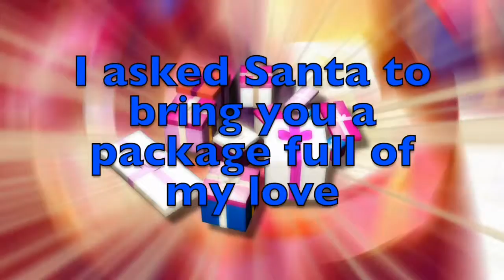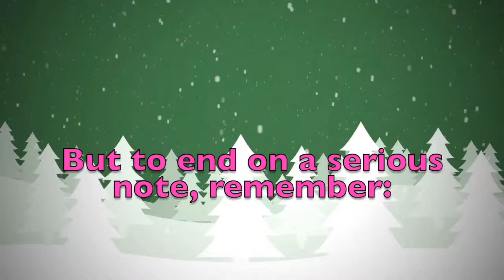Merry Christmas America! A special message just for you.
Merry Christmas dear America! These are a few personalised thoughts just for you! Did you like them? Would you send your Christmas wishes to your other friends...? On this youtube channel you will find videos for all kinds of names and nicknames. So, what are you waiting for? Surprise your friends by sending them a personalised video!